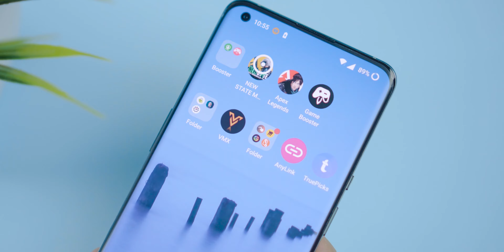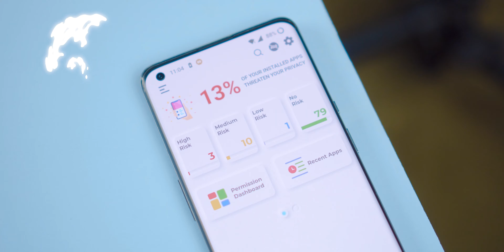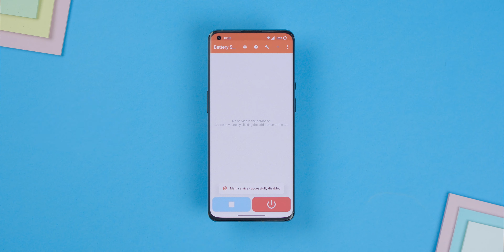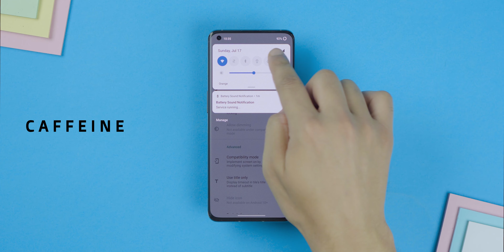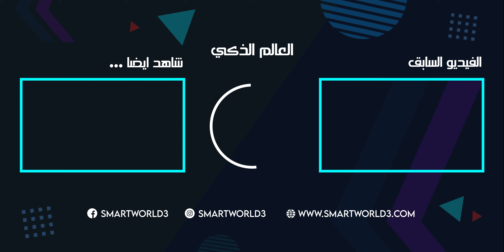5 تطبيقات اندرويد مفيدة غيرت هاتفي 180 درجة! 🔥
جربت 5 تطبيقات اندرويد مفيدة غيرت هاتفي بالكامل - تطبيقات مفيدة في الحياة اليومية غيرت هاتفي 180 درجة!

إدعم القناة عبر مشاركة الفيديو و تشغيل التنبيهات (🔔) لتتوصل بجديد قناة العالم الذكي

⭐️ حسابات العالم الذكي على شبكات التواصل الإجتماعي :

🎬 قوائم تشغيل مفيدة